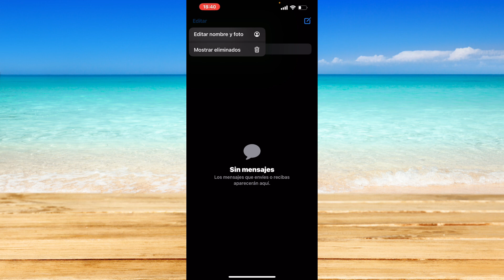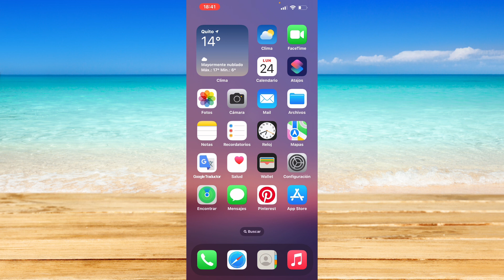Cómo ver mensajes eliminados recientemente en iPhone (actualizado)